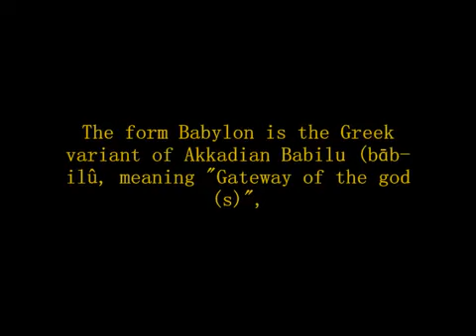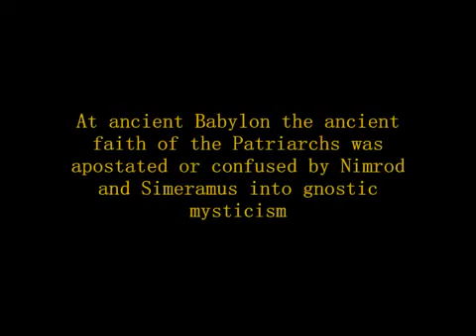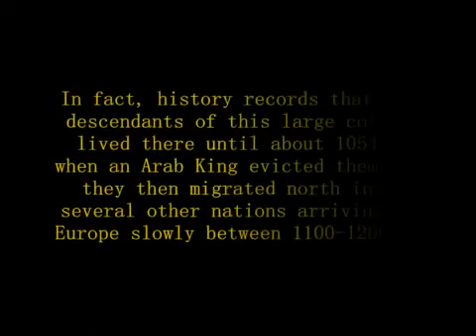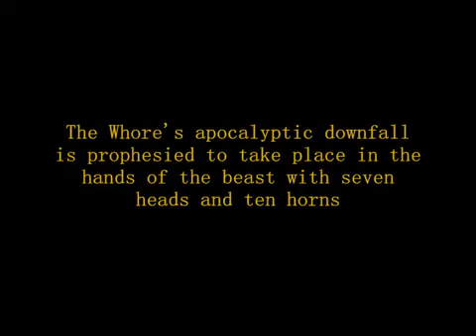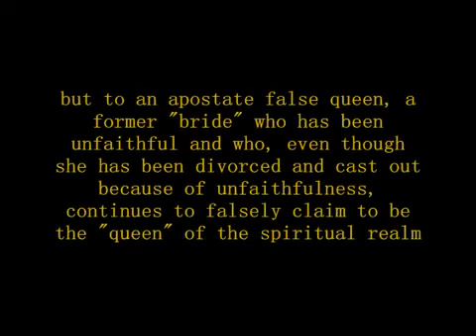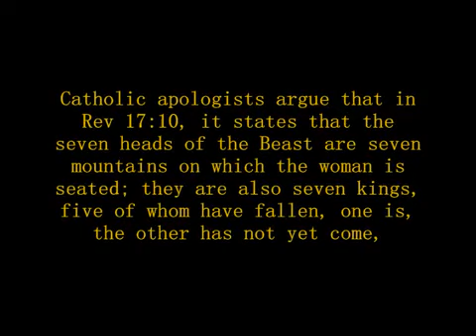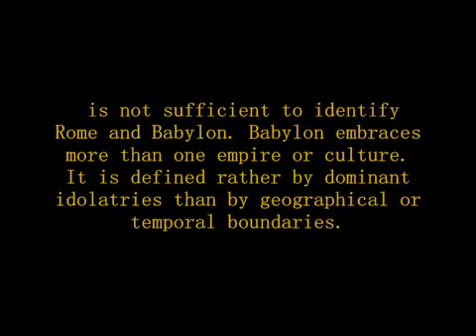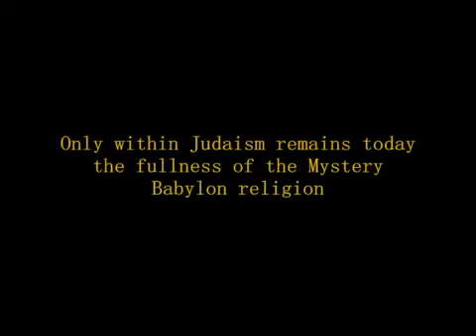The Rise and Fall Babylon From a Christian Perspective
Babylon is an ancient city located on the lower Euphrates river in southern Mesopotamia. Babylon functioned as the main cultural and political centre of the Akkadian-speaking region of Babylonia, with its rulers establishing two important empires in antiquity, namely the 18th century BC Old Babylonian Empire and the 7th–6th century BC Neo-Babylonian Empire, and the city would also be used as a regional capital of other empires, such as the Achaemenid Empire. Babylon was one of the most important urban centres of the ancient Near East until its decline during the Hellenistic period.

The earliest known mention of Babylon as a small town appears on a clay tablet from the reign of Shar-Kali-Sharri (2217–2193 BC) of the Akkadian Empire.[2] Babylon was merely a religious and cultural centre at this point and neither an independent state nor a large city; like the rest of Mesopotamia, it was subject to the Akkadian Empire which united all the Akkadian and Sumerian speakers under one rule. After the collapse of the Akkadian Empire, the south Mesopotamian region was dominated by the Gutian people for a few decades before the rise of the Third Dynasty of Ur, which encompassed the whole of Mesopotamia, including the town of Babylon.

The town became part of a small independent city-state with the rise of the first Babylonian Empire, now known as the Old Babylonian Empire, in the 19th century BC. The Amorite king Hammurabi founded the short-lived Old Babylonian Empire in the 18th century BC. He built Babylon into a major city and declared himself its king. Southern Mesopotamia became known as Babylonia, and Babylon eclipsed Nippur as the region's holy city. The empire waned under Hammurabi's son Samsu-iluna, and Babylon spent long periods under Assyrian, Kassite and Elamite domination. After the Assyrians had destroyed and then rebuilt it, Babylon became the capital of the short-lived Neo-Babylonian Empire from 609 to 539 BC. The Hanging Gardens of Babylon ranked as one of the Seven Wonders of the Ancient World. After the fall of the Neo-Babylonian Empire, the city came under the rule of the Achaemenid, Seleucid, Parthian, Roman, Sassanid, and Muslim empires. The last known habitation of the town dates from the 10th century AD, when it was referred to as the "small village of Babel".

It has been estimated that Babylon was the largest city in the world c. 1770 – c. 1670 BC, and again c. 612 – c. 320 BC. It was perhaps the first city to reach a population above 200,000.[3] Estimates for the maximum extent of its area range from 890[4] to 900 ha (2,200 acres).[5]

The remains of the city are in present-day Hillah, Babil Governorate, Iraq, about 85 km (53 mi) south of Baghdad, and its boundaries have been based on the perimeter of the ancient outer city walls, an area of about 1,054.3 hectares (2,605 acres).[6] They comprise a large tell of broken mud-brick buildings and debris. The main sources of information about Babylon—excavation of the site itself, references in cuneiform texts found elsewhere in Mesopotamia, references in the Bible, descriptions in other classical writing (especially by Herodotus), and second-hand descriptions (citing the work of Ctesias and Berossus)—present an incomplete and sometimes contradictory picture of the ancient city, even at its peak in the sixth century BC.[7] UNESCO inscribed Babylon as a World Heritage Site in 2019. The site receives thousands of visitors each year, almost all of whom are Iraqis.[8][9] Construction is rapidly increasing, which has caused encroachments on the ruins.[10][11][12]